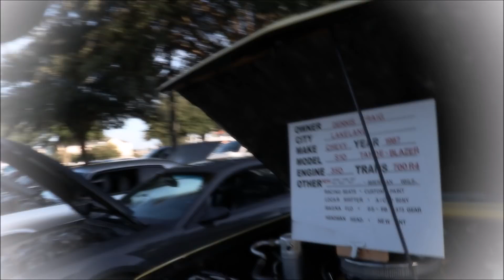Taking my Mom to a car show! - Lakeland Cars and Coffee (September 2018)